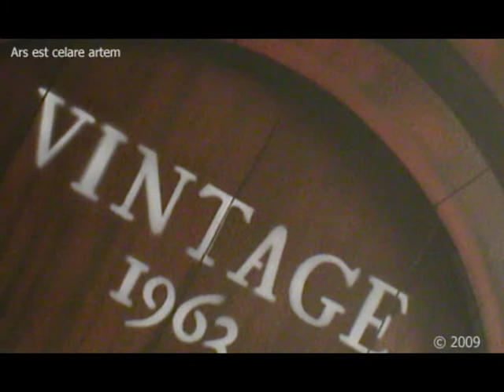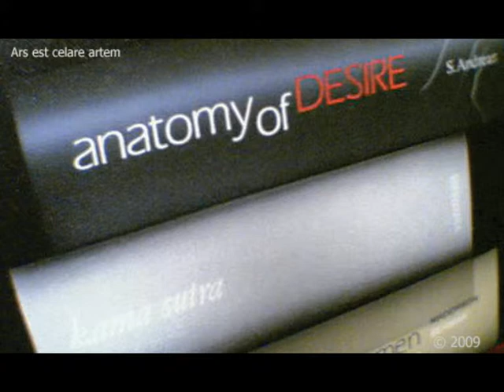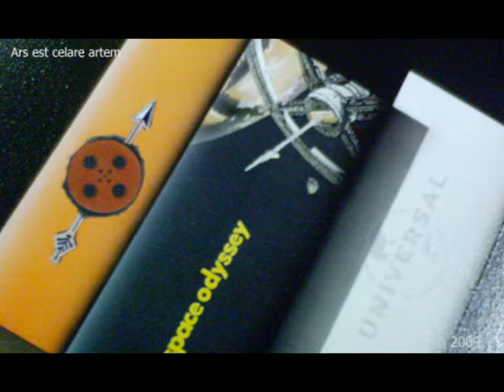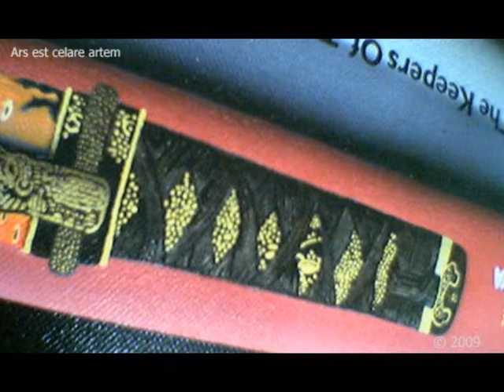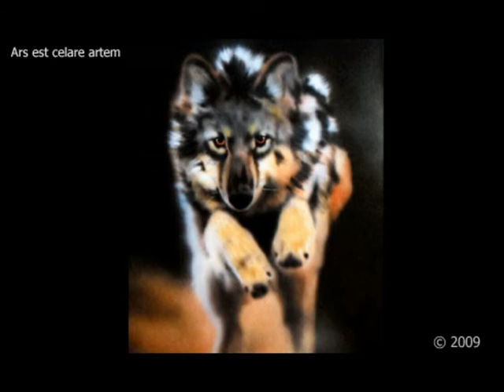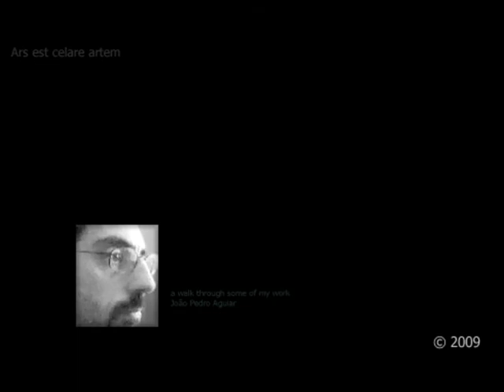Aguiar - Art Work Preview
Aguiar, João Pedro - A short Art Work preview.
Aguiar is the alias I use when signing my art work.